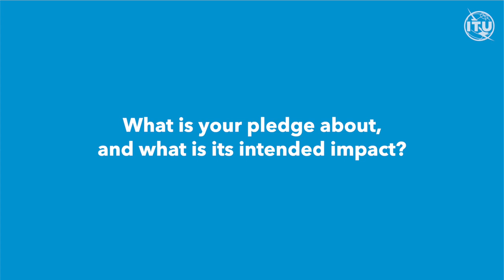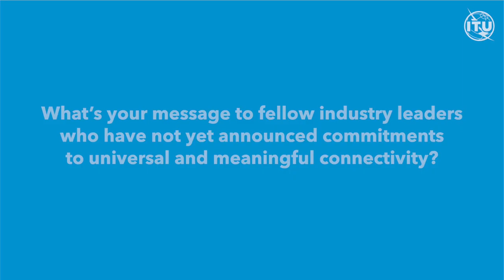e& chief Hatem Dowidar on pledging for connectivity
e& Group CEO,  Hatem Dowidar, explains why leading mobile operator group e& (etisalat and) has answered the ITU Partner2Connect call to extend meaningful digital connectivity with investments worth USD 6 billion across the Middle East, Africa, and Asia.